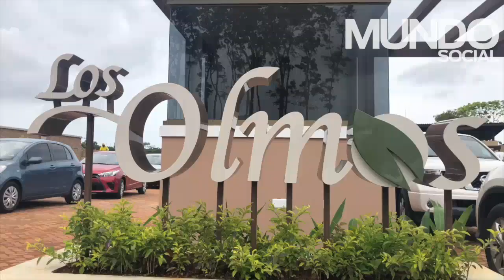Grupo Roble inaugura su casa modelo Los Olmos en Arboledas Panamá Oeste